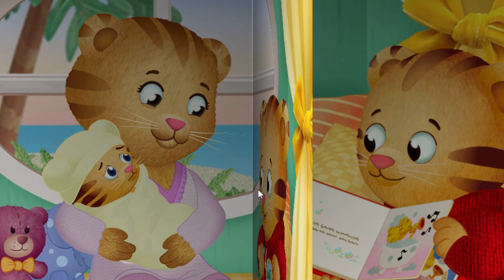Daniel Tiger's Neighborhood Games and Stories Episodes 07 "Big Brother Daniel"